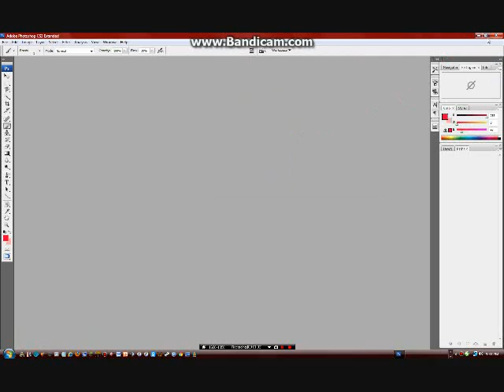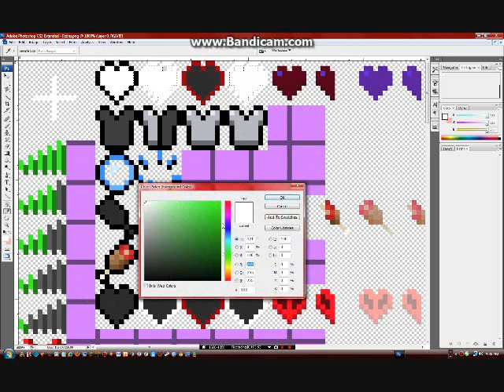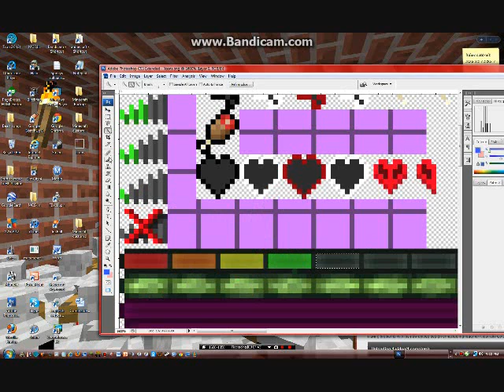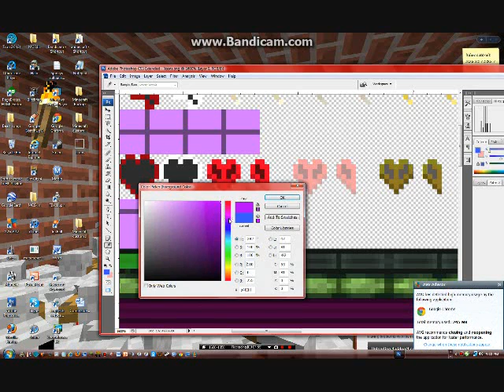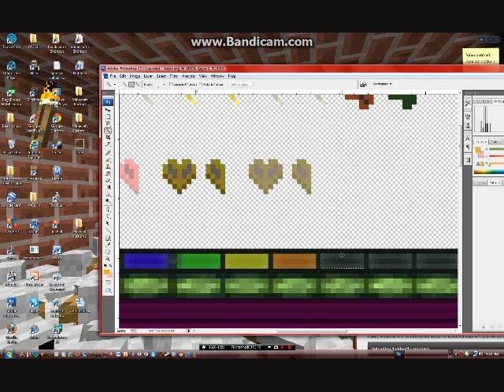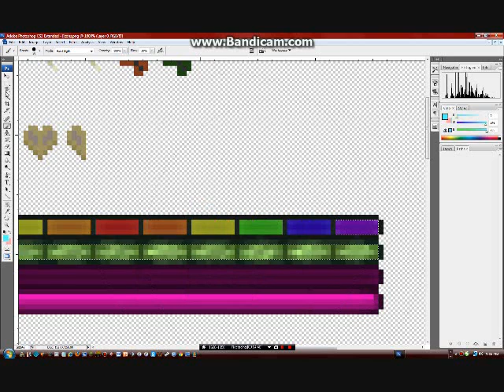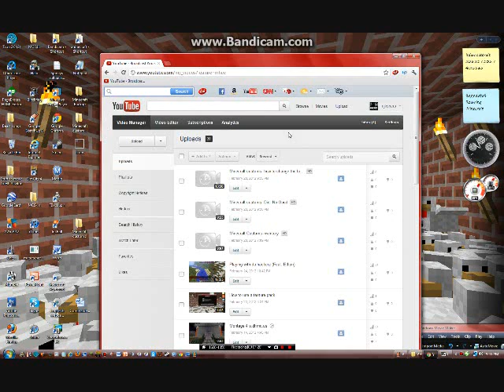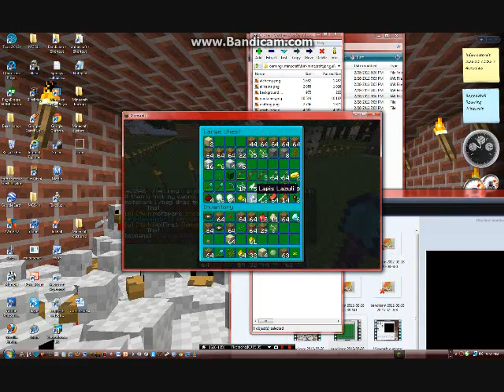Minecraft Customs; icons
OK last one for the week! ;( enjoy!